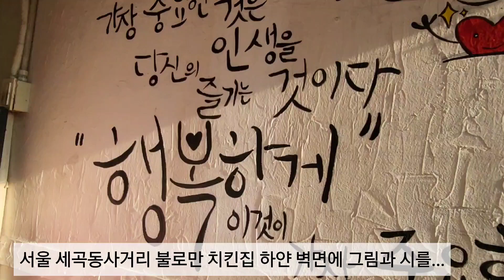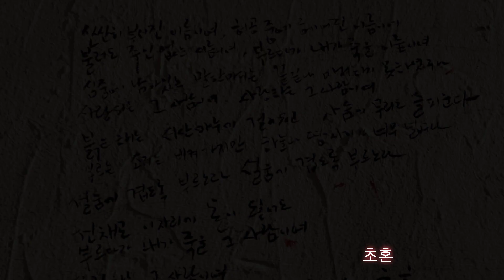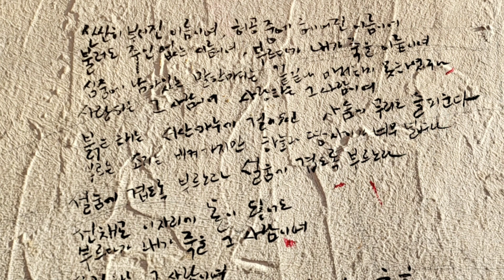시 한수 외우세요? 김소월 시 '초혼'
서울 세곡동사거리에 불로만치킨집이 있습니다. 불로만 연구소로도 불리는 이곳에 오랜만에 들러 하얀 벽에 그림도 그리고 시도 썼습니다. 누구나 시 한수 쯤 외우고 즐겨 읊는 그런 나라, 그런 국민이면 좋겠습니다. 예전엔 줄줄 외우던 시, 김소월의 '초혼'을 기억해 써봤습니다. 중간에 빼먹고 순서도 바뀌었지만 그래도 아직 외우고 있네요. 당신도 시 한수 외우고 써보세요^^